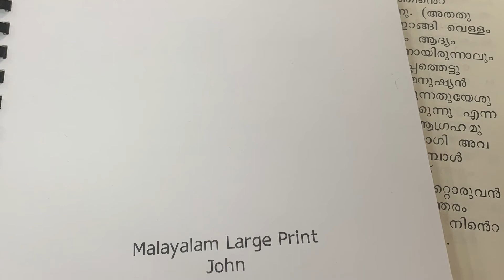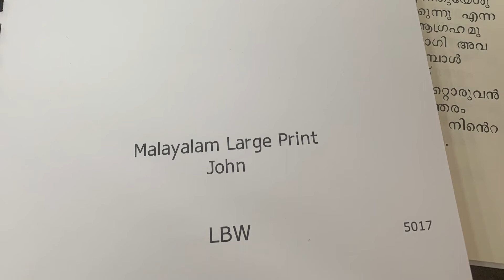2021–2023 LWML Mission Grant #19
A short description of 2021—2023 LWML Mission Grant #19, Sharing Jesus’ Love in India.